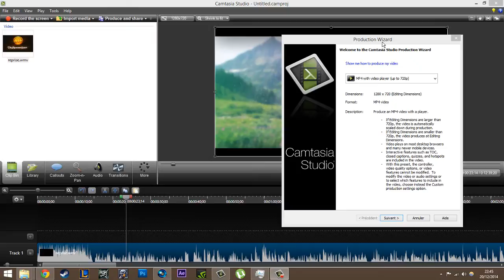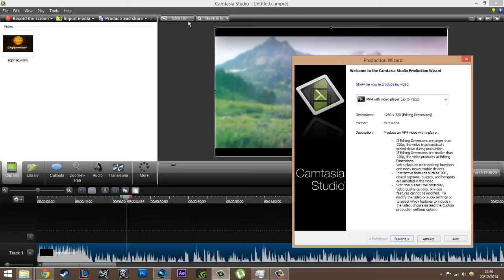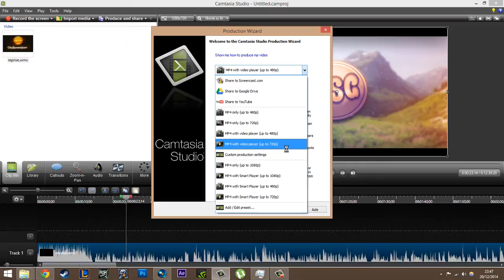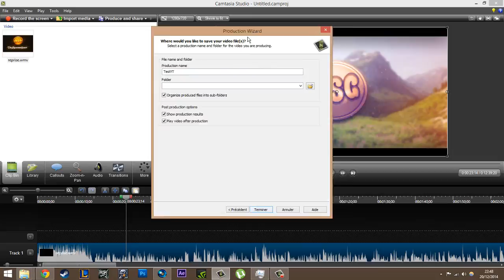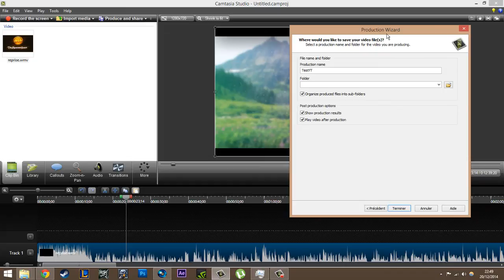Camtasia Studio 8 | Comment faire un rendu ?